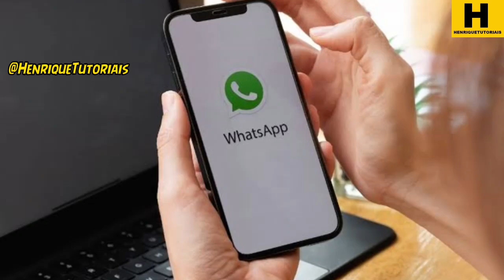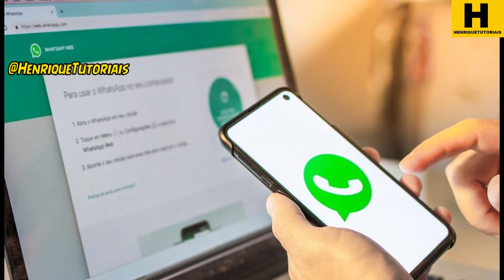WHATSAPP LIBERA CANAIS, VOCÊ JÁ RECEBEU?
WhatsApp estreia no Brasil os Canais, que mudam o app como você o conhece. O WhatsApp anunciou nesta quarta-feira (13) o lançamento global do recurso Canais, que permite que pessoas e empresas enviem mensagens para um número ilimitado de usuários.

📲  Kwai: @Henrique_Tutoriais